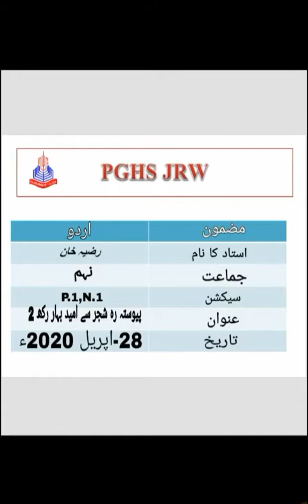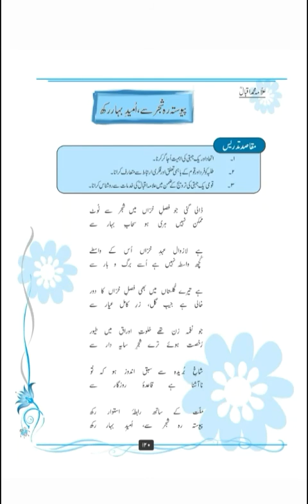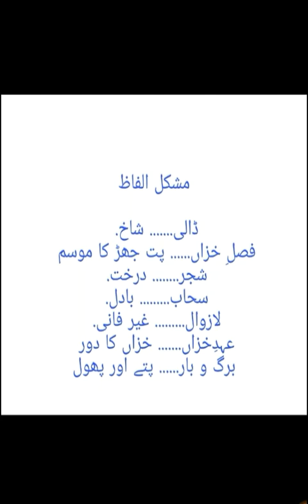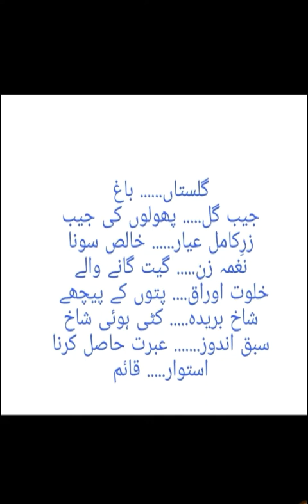Urdu 9th Class Summer Pack activity (28_04_2020)